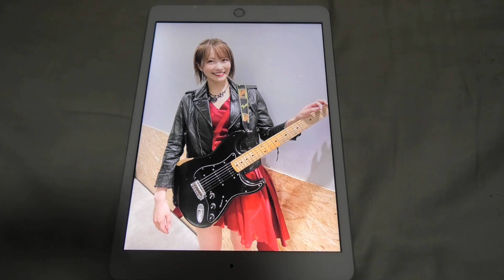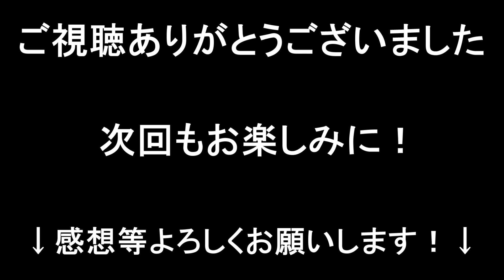【誕生日vol.2】NMB48 新旧キャプテン誕生日お祝い企画 小嶋花梨ちゃん編～花梨ちゃん！誕生日おめでとう！！～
本日2021年7月16日は、
NMB48のキャプテンとしてグループを引っ張る
小嶋花梨ちゃんの誕生日です！！
花梨ちゃんへのお祝いの意を込めまして、
僕が思う花梨ちゃんの魅力を語るという
内容となっております！
花梨ちゃんファンの方々はもちろん、
NMB48ファンの皆さんも観て頂けると嬉しいです！

　　　　魔王魂